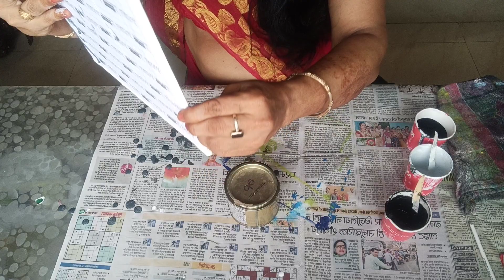23 April 2021